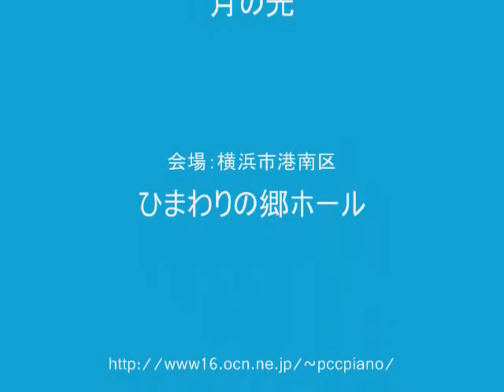２台ピアノ Thomé CLAIR DE LUNE POUR DEUX PIANOS OP. 112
２台のピアノの夕べ
「フランス音楽アラカルト」
フランシス・トーメ
「月の光」

Francis Thomé
CLAIR DE LUNE POUE DEUX PIANOS OP. 112